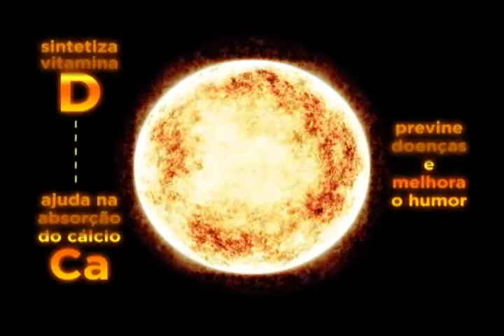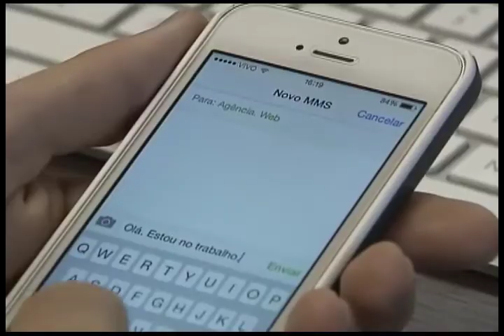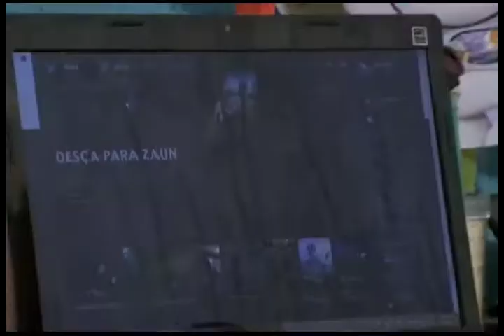Meio Ambiente por Inteiro - Déficit Natureza (18/02/17)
Psicólogos do mundo inteiro confirmam o que nossos avós já sabiam: quem se distancia da natureza, dos rios, bosques e da vida ao ar livre pode mesmo ficar doente. Leia a íntegra da sinopse